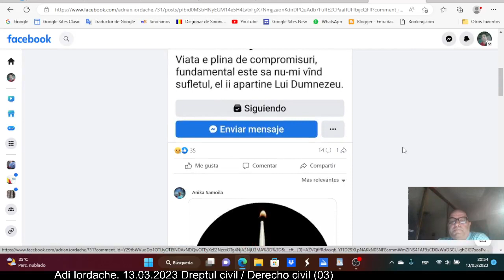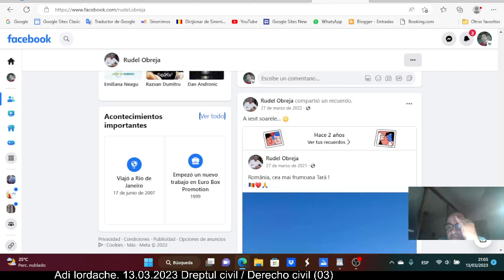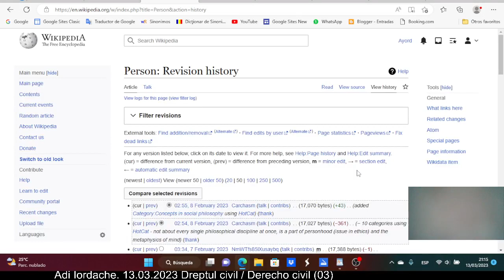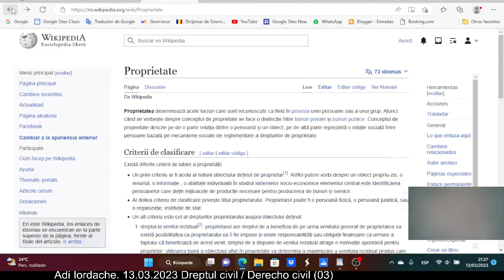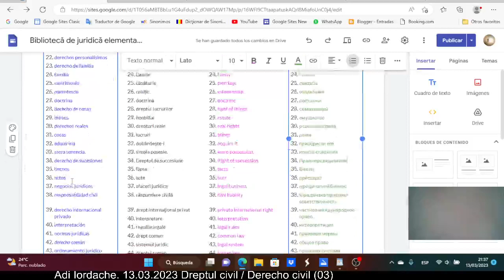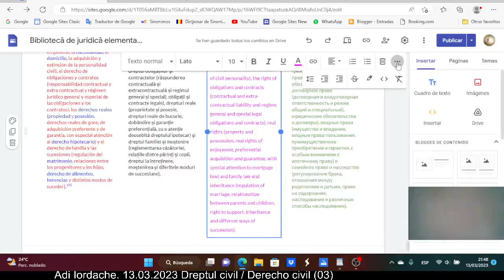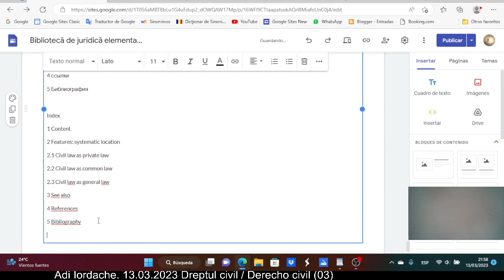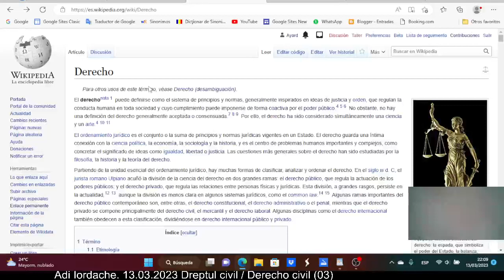Dreptul / Derecho civil (03)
Acesta este al treilea episod din procesul de aducere în limba română a articolului "Derecho civil" din Wikipedia în limba spaniolă". Nu știu anticipa cam câte episoade vor fi, dar eu fac tot ce depinde de mine să fie cât mai puține.
Este es el tercer episodio del proceso de traer el artículo "Derecho civil" de la "Wikipedia en español" al rumano. No sé cuántos episodios habrá, pero hago todo lo que depende de mí para que resulten cuanto menos posible episodios